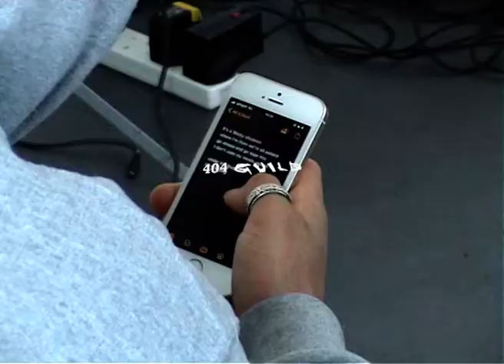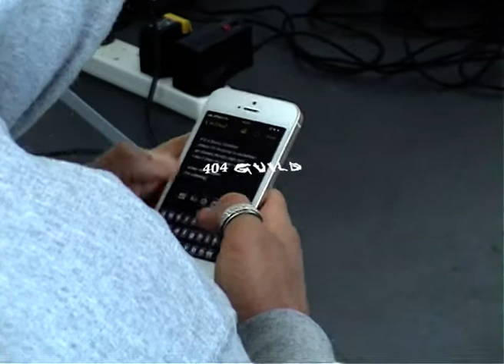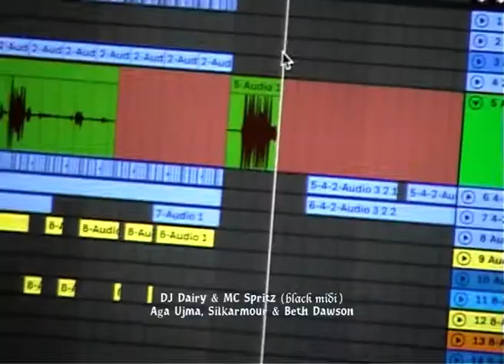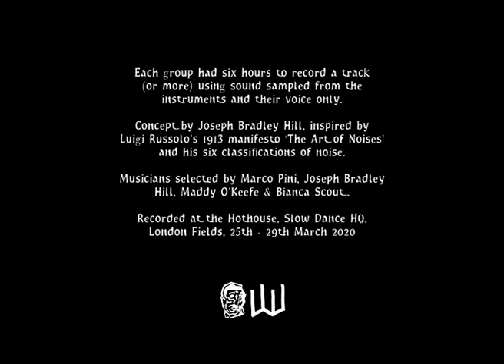Late Works: of Noise (Behind the Scenes)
6 groups of musicians created tracks with 6 sculptures/instruments built by artists Tild Greene, Jonas Pequeno, Angus McCrum & Joseph Bradley Hill. Each group had 6 hours to create a track sampling only the instruments and vocals.

Featuring members of black midi, 404 Guild, Sorry, Powerplant, Impromptu & Curl Recordings, the groups were as follows:

1 - DJ Dairy & MC Spritz (black midi), Aga Ujma, Silkarmour & Beth Dawson
2 - Bathwater 404, Devenny 404, Eliot 404 & Sonny 404 (404 Guild)
3 - GG Skips (Glows & Sorry) & Felix Raman
4 - Martha Skye Murphy, Kiran Leonard, Corpse Boy (Impromptu) & Cajm (Powerplant)
5 - Bianca Scout, Jacob Samuel & j. b. glazer (Curl), Cam Molloy, Harald Smart & Elena Isolini
6 - Clottie Cream & Rosy Bones (Goat Girl), Richard Limper (leather.head) & Horse Whisperer

The concept for 'of Noise' by Joseph Bradley Hill takes its inspiration from Luigi Russolo’s 1913 Futurist manifesto “The Art of Noises” and his six classifications of noise:

1 - Roars, Thunderings, Explosions, Hissing Roars, Bangs & Booms.
2 - Whistling, Hissing & Puffing.
3 - Whispers, Murmurs, Mumbling, Muttering & Gurgling.
4 - Screeching, Creaking, Rustling, Humming, Crackling & Rubbing.
5 - Noises obtained by beating on metals, woods, skins, stones, pottery etc.
6 - Voices of animals and people, Shouts, Screams, Shrieks, Wails, Hoots, Howls, Death Rattles & Sobs.

The entire EP was recorded at Slow Dance HQ in London Fields, between the 25th & 29th February 2020  - the studio rules were as follows:

1. Musicians may only bring things that modify sound, not make sound themselves.
2. Vocals are allowed, but any lyrics must be written in the studio time.
3. The tracks must only use noise sampled from the sculptures and the voice.
4. The tracks must be completed within each respective six hour session.

Chapters:

00:00 - 01:57 - 404 Guild
01:57 - 03:31 - DJ Dairy & MC Spritz (black midi), Aga Ujma, Silkarmour & Beth Dawson
03:31 - 04:29 - GG Skips (Glows & Sorry) & Felix Raman
04:29 - 05:32 -  Clottie Cream, Rosy Bones (Goat Girl), Richard Limper & Horse Whisperer
05:32 - 06:15 - Bianca Scout, Jacob Samuel, j. b. glazer, Cam Molloy, Harald Smart & Elena Isolini
06:15 - 07:40 - Martha Skye Murphy, Kiran Leonard, Corpse Boy (Impromptu) & Cajm (Powerplant)

Late Works is a nomadic series of live intermedia events and permutable collective of artists, musicians, writers, designers, filmmakers and dancers, with a monthly radio show on Resonance Extra.

Each manifestation of Late Works is governed by a set of pre-determined rules and instructions, aimed to encourage discourse, collaboration and exchange between the artists taking part. The heavily process-based experimental shows are united by an ethos of indeterminate intermedia improvisation.

Slow Dance, founded in 2016, is a profoundly DIY label and arts collective made up of artists, musicians, designers, A&R scouts, managers and filmmakers. The collaborative nature of the organisation means that lines between art, music and industry sensibilities are blurred and evolved into something entirely new. The current core members, founder GG Skips (who also releases music under the name Glows), Darius Williams and Maddy O’Keefe, are surrounded by a satellite of like-minded creatives who are at the forefront of London’s underground music scene.

Slow Dance’s live event curation has seen them provide a platform to a variety of experimental and burgeoning artists, many of which are now very commercially successful (the likes of black midi, Jockstrap, Sorry, Goat Girl, PVA, Squid and more). It is these events that caught the attention of bookers from Knee Deep, Test Pressing and The Alternative Escape, leading to their involvement in curation, and the label are now partners at the upcoming Brockwell Park festival Wide Awake.

Geordie Greep, Cameron Picton, Lottie Pendlebury & Rosy Jones all appear courtesy of Rough Trade.